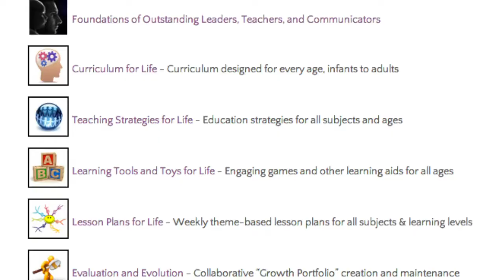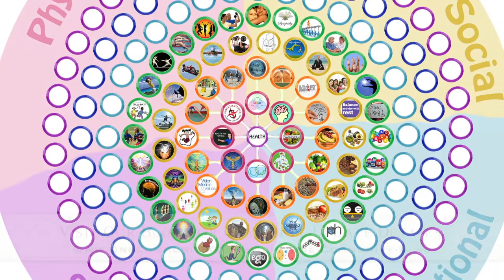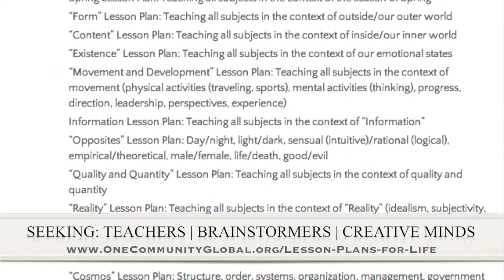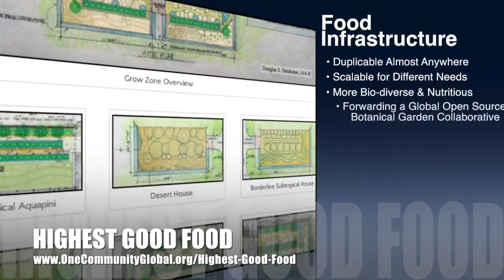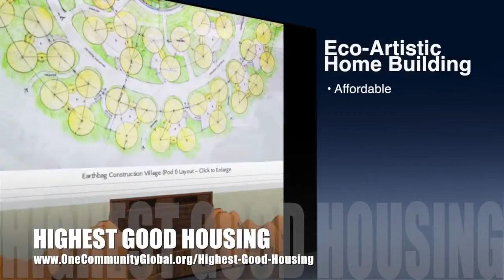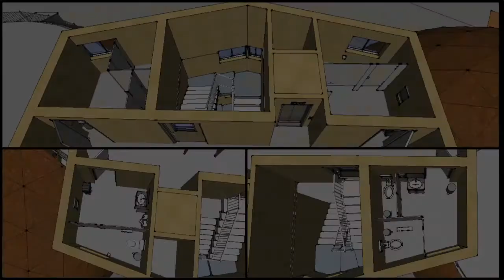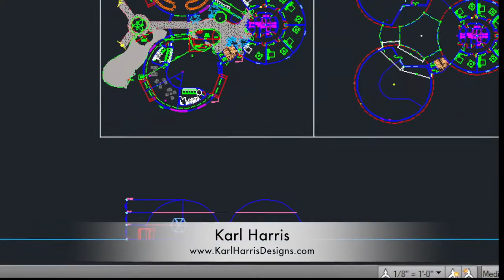Highest Good Creation - One Community Weekly Progress Update #56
Highest Good Creation | World Change | Open Source Sustainable Civilizations | Green Living | Non-profit Ecology | One Community | Creating for The Highest Good of All

One Community is focused on Highest Good creation through open source and free-shared DIY blueprints, tools, tutorials, and resources for positive and permanent global transformation to sustainability, self-sufficiency, and helping each other for The Highest Good of All. Here is our weekly progress update (#56) covering our development and accomplishments for the week of March 17th, 2014

Timestamps for the video above:

IMPROVING LIFE ON EARTH INTRO @1:05
IMPROVING LIFE ON EARTH SUMMARY: @6:25

We are open source and free-sharing do-it-yourself designs for these areas first:
FOOD: